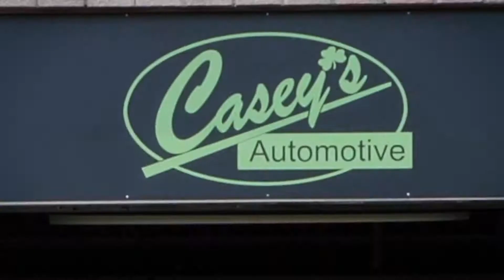Casey's Automotive - 2019 Best Place to Work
The Washington Business Journal named Casey's Automotive a Best Place to Work for 2019! Hear directly from our team as they explain why Casey's deserved this recognition.